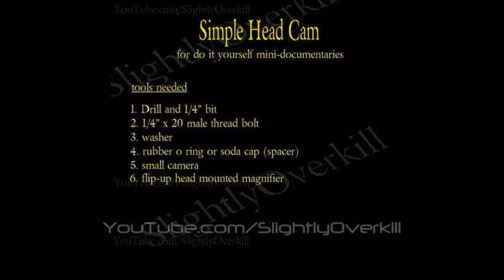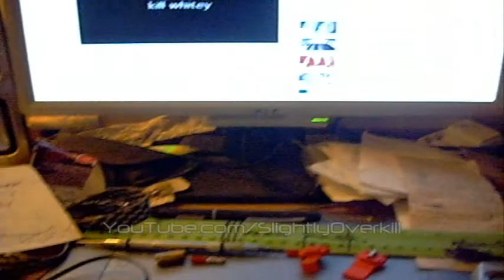Easy Head Cam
Simple Head mounted camera